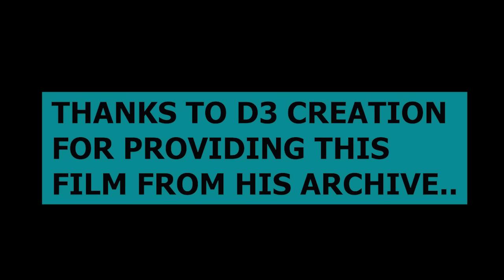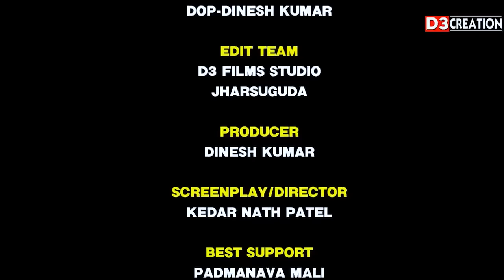CHIT-PAGLIA // KEDAR PATEL COMEDY // KEDAR & MANA COMEDY...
POSTER/THUMBNAIL/PROMO-STUDIO K JSG
ARTISTS.
MANA
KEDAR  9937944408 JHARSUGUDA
SUNIL-LANGPOSH
GURU-MAHULPALI
DIKU
SIPAN
DEEPALI-GARPOSH

FRIENDS OF PHATA-TANGAR KBHL

CAMERA
D3 FILMS

PRODUCTION MANAGER/WRITER
D3 FILMS

DRESS/MAKE UP
SUNIL

KEDAR PATEL, STUDIO K,JSG 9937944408

CONCEPT/SCREENPLAY/DIRECTION
DINESH

PRODUCER
NANDLAL PATEL
JSG

TYPE-TOTAL COMEDY